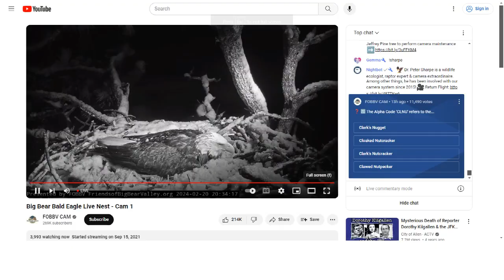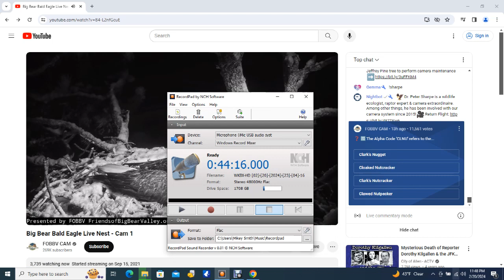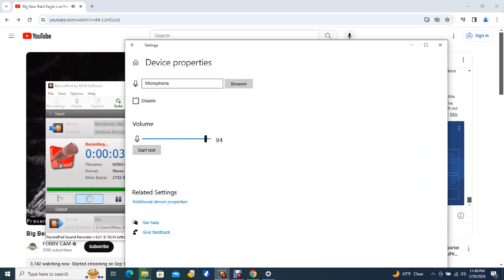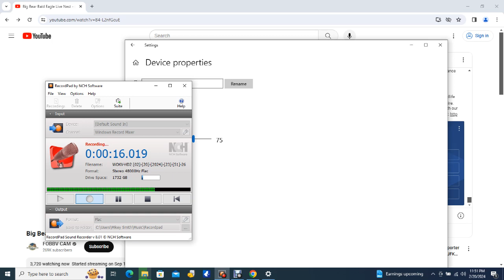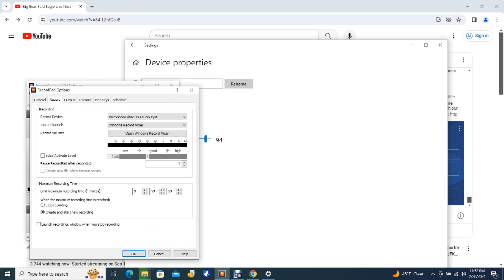Big Bear Bald Eagles 02/20/2024 20:23